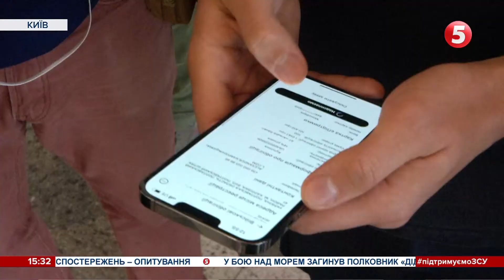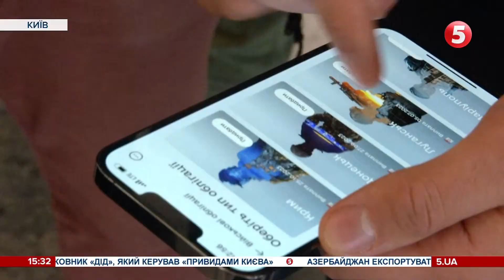Військові облігації тепер можна придбати в "Дії" / включення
Військові облігації від сьогодні можна придбати і в застосунку Дія. Купити їх можна було і до цього, вклавши кошти у державу. Та саме у цифровому застосунку, кажуть творці, цей процес став швидшим та простішим для користувача.

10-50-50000 - будь-яка сума має значення.

Разом переможемо!
Слава Україні!